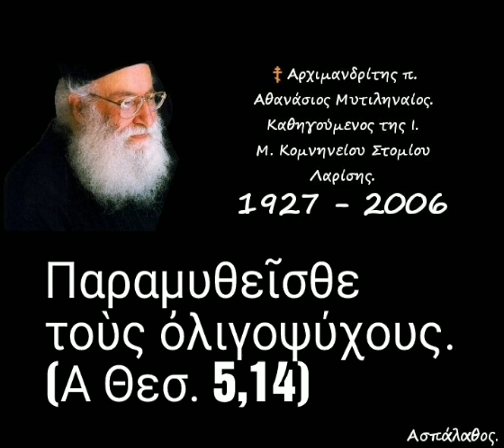Παραμυθεῖσθε τοὺς ὀλιγοψύχους. (Α Θεσ. 5,14)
30-08-84

Χρήσιμες προτροπές τοῦ Ἀπ. Παύλου.
(Α΄ Θεσ/κεῖς, 5,13-22)
(σέ ἐκδρομεῖς ἀπό Βόλο)
(δ. 58')

► Όλες οι ομιλίες της Κατηγορίας :
" Ὁμιλίες εἰς προσκυνητὰς " εδώ ⬇️